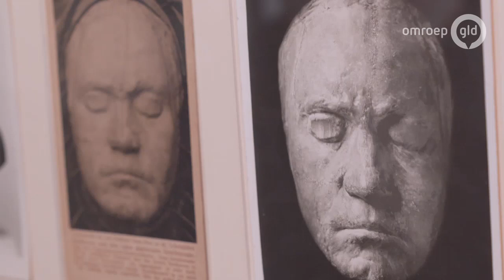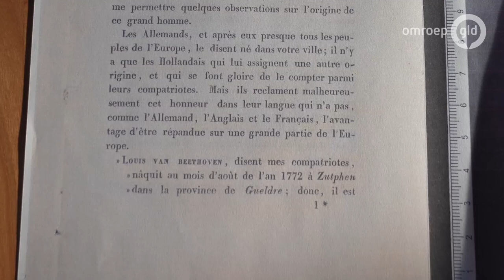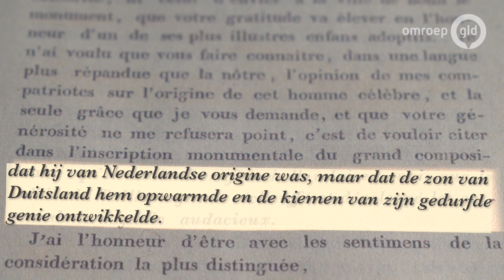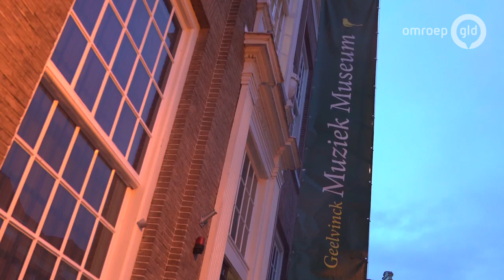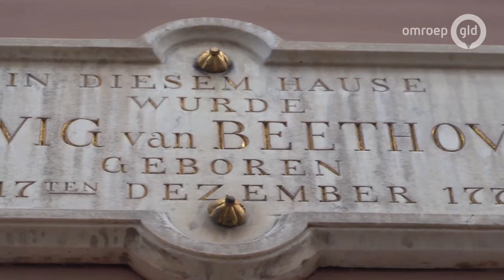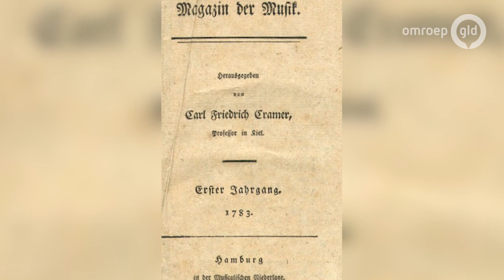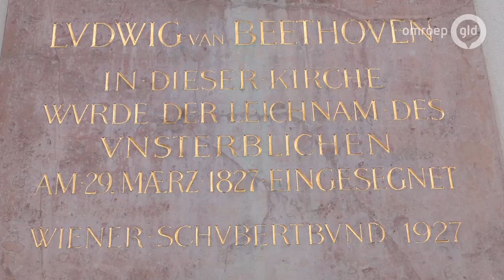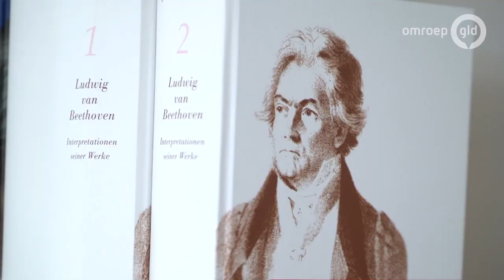GLD doc 3 maart 2020 - Ludwig van Beethoven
Sporen uit het verleden. Is Beethoven wel geboren in Bonn, zoals algemeen wordt aangenomen? Er zijn veel aanwijzingen dat hij is geboren in Nederland, in Zutphen. Deze documentaire gaat in op deze vraag, maar daarnaast wordt ook de muziek van Beethoven behandeld, via de musicoloog en Beethoven kenner Jan Caeyers.